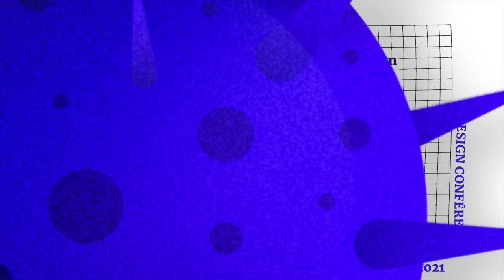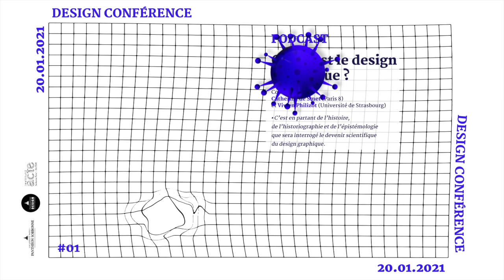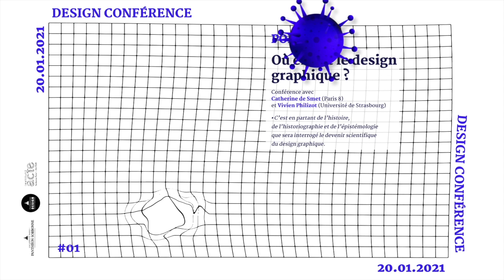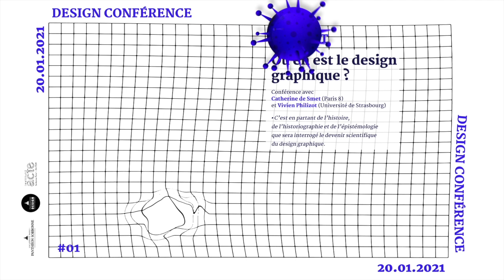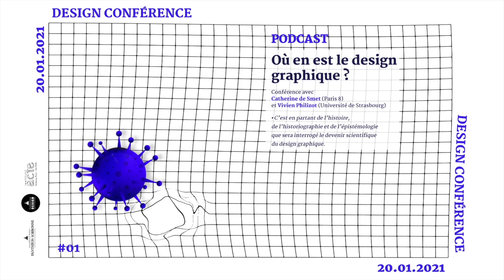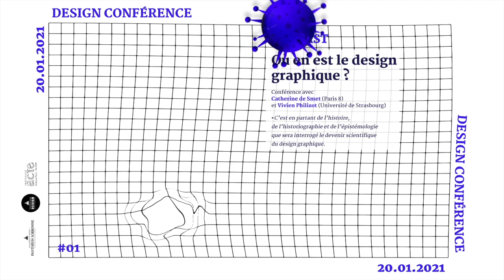/PODCAST 1/ « Où en est le design graphique ? »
Ce podcast est la rediffusion d'une conférence tenue le 20 janvier 2021 en Visio-conférence. Cette conférence se tient dans le cadre d'un cycle organisé par Catherine Chomarat-Ruiz et les élèves du Master 2 Design, Arts et Médias du 20/01/2021 au 17/03/2021.

- « Où en est le design graphique? »  -

Une conférence avec:

Catherine de Smet (Paris 8) et Vivien Philizot (Université de Strasbourg).

C’est en partant de l’histoire, de l’historiographie et de l’épistémologie que sera interrogé le devenir scientifique du design graphique par nos deux intervenants.

Vous pouvez retrouver le programme du cycle de conférence sur nos réseaux, ainsi que toutes les informations complémentaires.

Merci d'avoir écouté ce podcast !

Musique d'introduction : Bonnie Banane - Zinzin